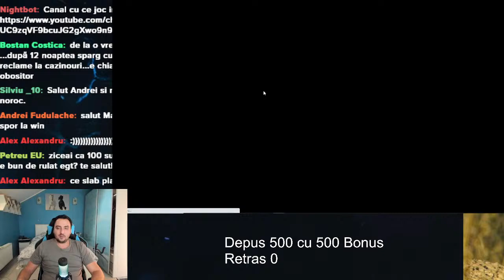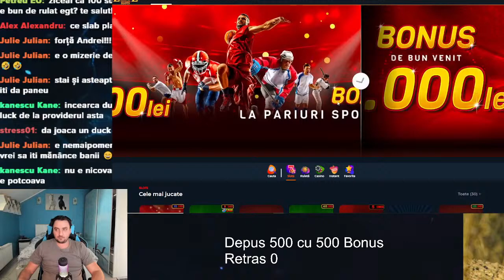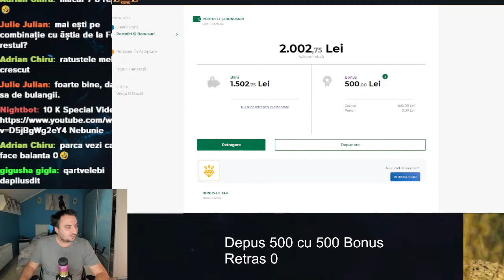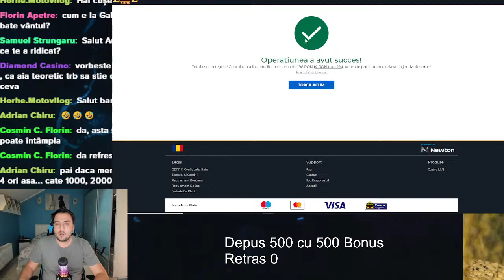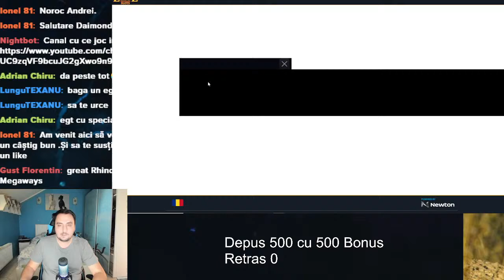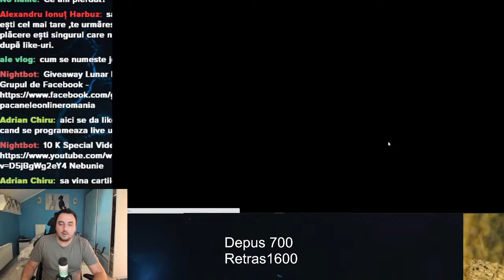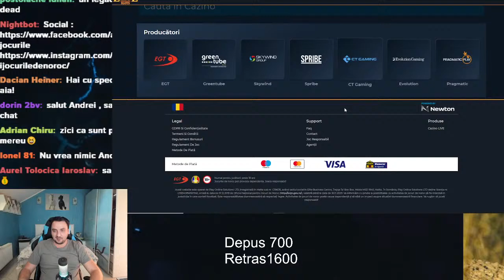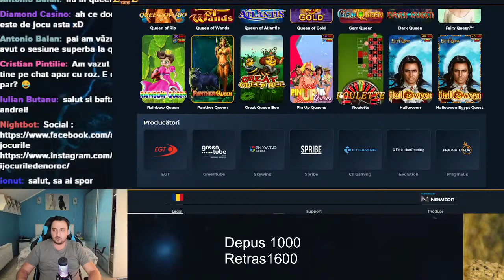Pacanele Live 500 + 500 Bonus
I do not promote any casinos in this live stream

this stream is just for fun